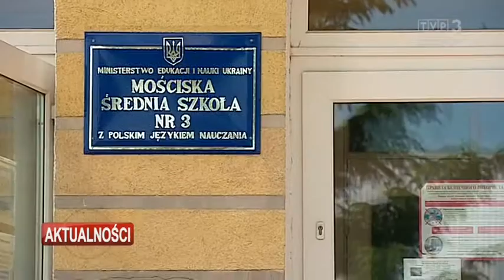Przemyśl pomoże Mościskom w odbudowie podpalonej szkoły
Nieudana próba podpalenia skończyła się zniszczeniem jednej z klas na parterze budynku. Po wizycie w Mościskach i rozmowach z dyrekcją placówki prezydent Przemyśla zadeklarował też pomoc w zainstalowaniu monitoringu, który pomógłby w uniknięciu podobnych sytuacji w przyszłości. To jedna z największych polskich szkół na Ukrainie. Uczy się w niej ponad 200 dzieci, głównie z polskich rodzin.